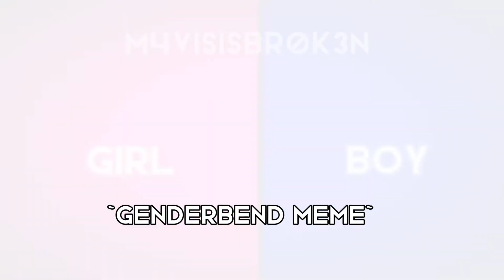Genderbend meme [meme] By: M4VISISBR0K3N